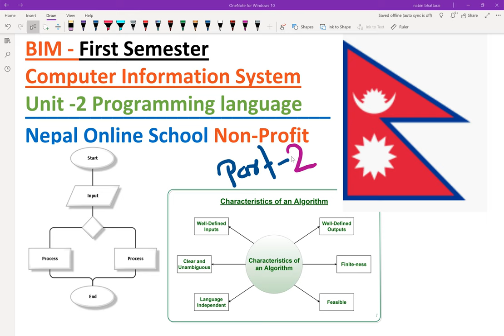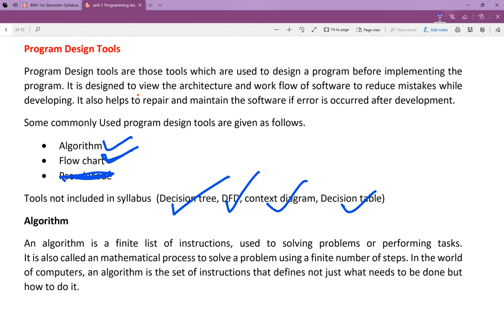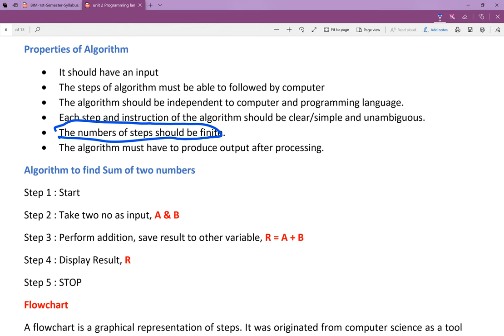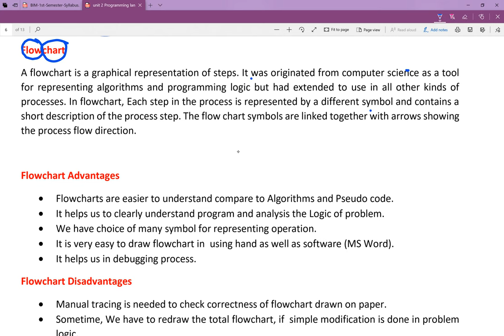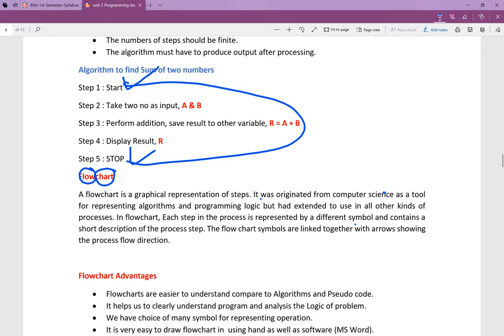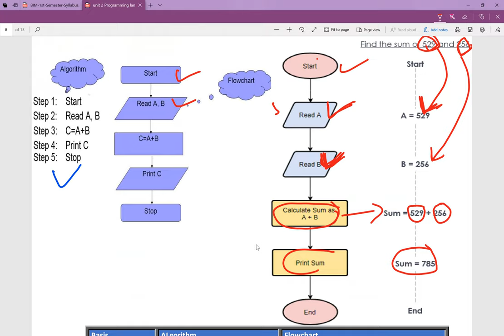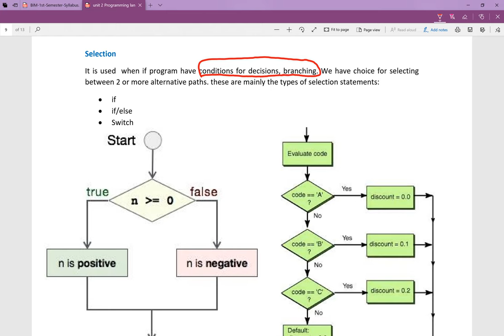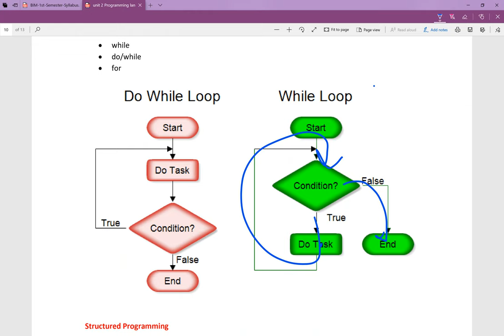09 BIM notes, unit 2 programming language, Program design, Flow chart, algorithm, Sequential, select